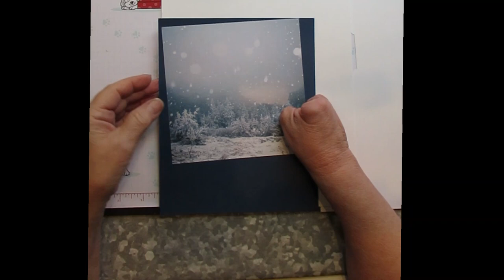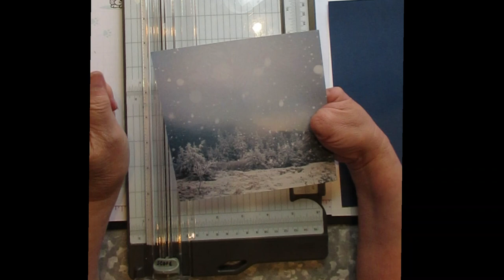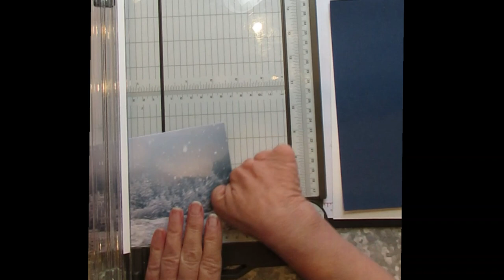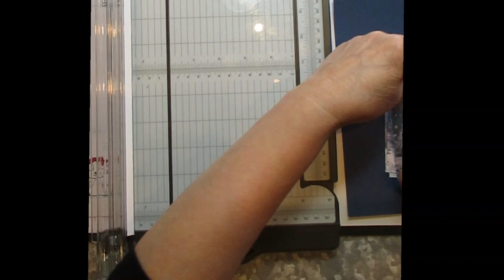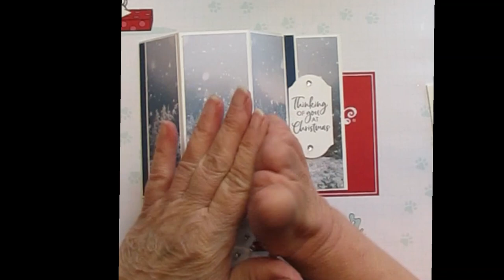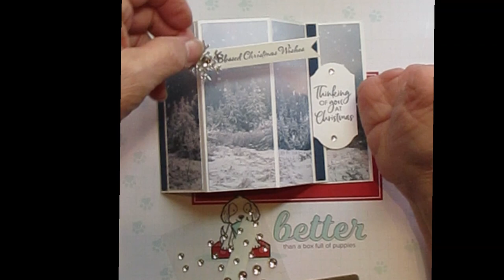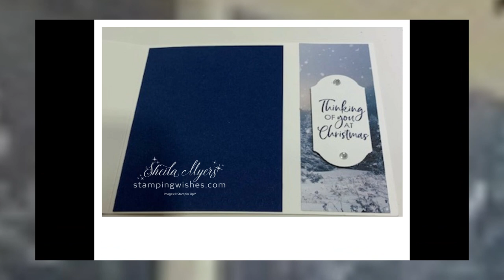Bay Window Fun Fold Card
Welcome everyone, today is a fun fold card called the Bay Window fun fold.